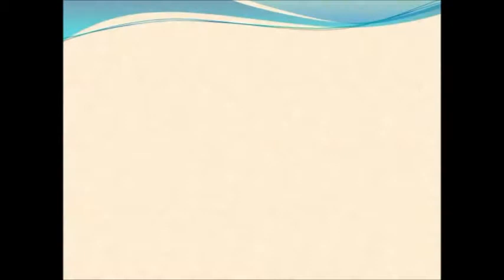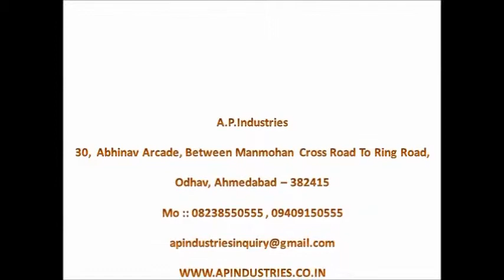Dry Peanut Peeler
We are manufacturer of all types of food processing machinery with good quality and good service.